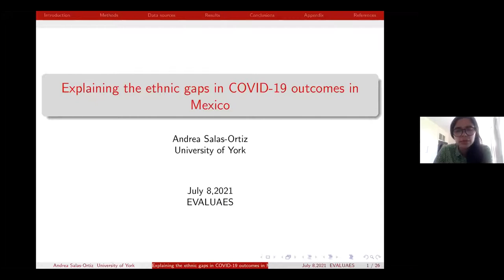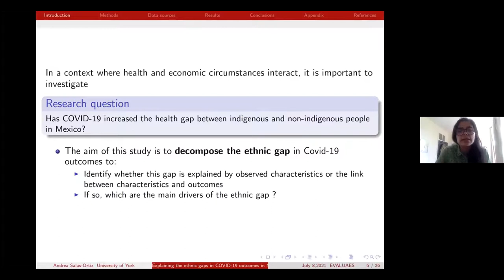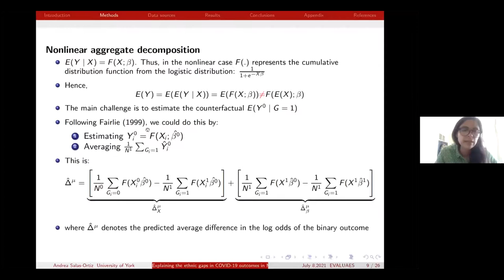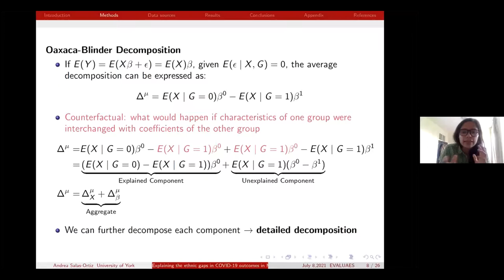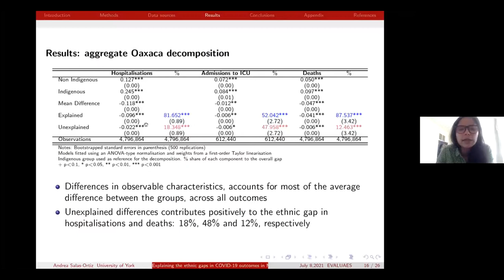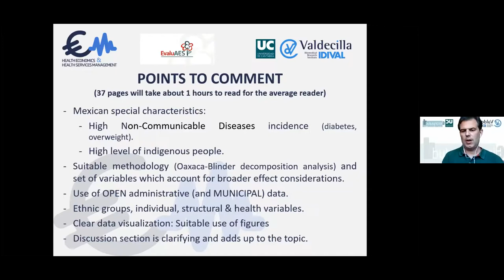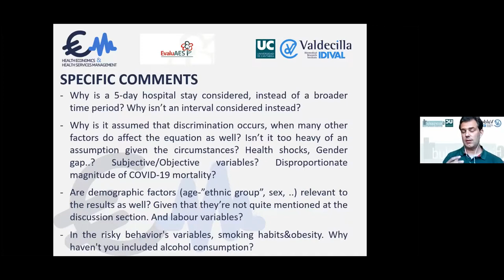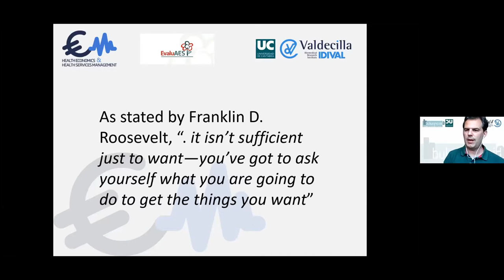Presentación Andrea Salas / X Taller EvaluAES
Presentación “Explaining the Ethnic Gaps in COVID-19 Health-related Outcomes in Mexico", por  Andrea Salas Ortiz (University of York)

8 de Julio de 2021
X TALLER INVESTIGACIÓN EN EVALUACIÓN DE POLÍTICAS Y SERVICIOS DE SALUD (online)